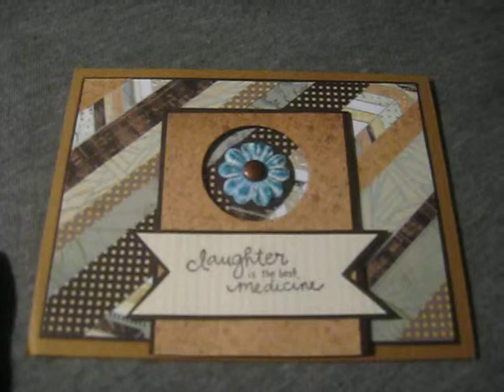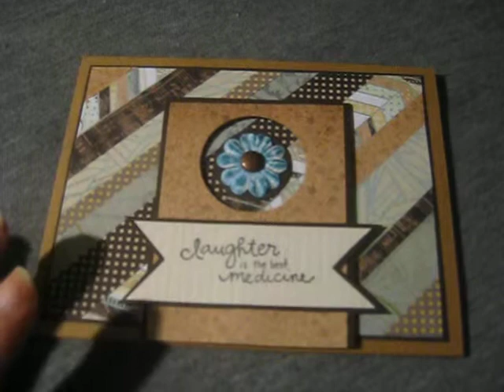FEEL BETTER CARD FROM ILUVMY2PUGS1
Jill (Ilovemy2pugs1) sent me this sweet and beautiful 'feel better soon' card. Thank you so much Jill. It made my day and made feel better.